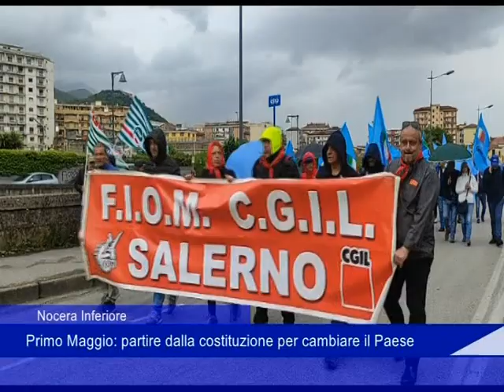Nocera Inferiore, Primo Maggio: partire dalla costituzione per cambiare il paese